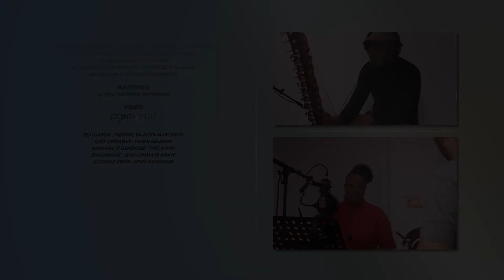Epinay-sur-Seine - Voeux 2020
Un grand merci à GRAND CORPS MALADE de nous avoir autorisés à reprendre sa chanson « Ensemble » tirée de l’album « Plan B »
(Anouche Production / Universal Music France)